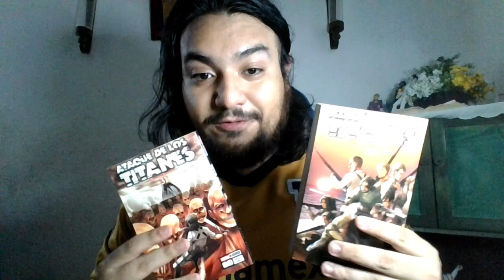¿LEVI estás VIVO? La VERDAD de ANNIE, FLOCH ¿es como Erwin? / Shingeki No Kyojin 82 Final Season 23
ShingekiNoKyojin Nos ha traido su nuevo episodio de la temporada final titulado "OCASO" en Inglés "SUNSET" el retumbar de la tierra avanza y descubrimos la verdad de Annie Leonhart, y su padre en Marley.

Levi POR FIN REGRESA. ¿Está vivo? AttackOnTitanFinalSeason nos trae un episodio lleno de emociones y algunas respuestas pero más preguntas acerca del futuro del mundo.

Shingeki no kyojin temporada final 23

Hitch Dreyse vuelve a encontrarse con su compañera de la policía militar y FLOCH FLOSTER nos trae uno de los mejores diálogos y dilemas de la trama entera.